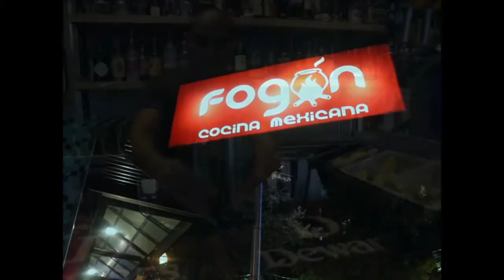Making the Bartender's Margarita - Fogón Cocina Mexicana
By Jesús Hidalgo
CAPITOL HILL TIMES

Milton Martínez makes a Bartender’s Margarita—a mixture of tequila, Grand Marnier liqueur, orange, lime and cherry juice—at Fogón Cocina Mexicana, a Capitol Hill restaurant that will screen the U.S. vs. Mexico soccer match Nov. 11.